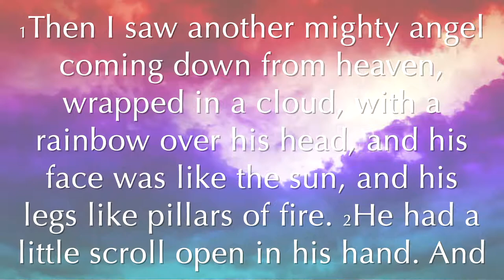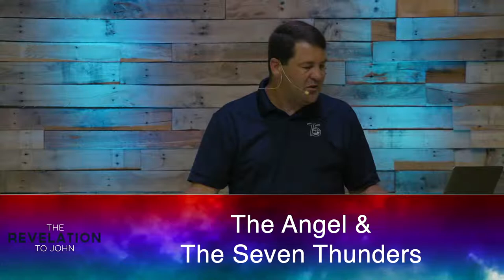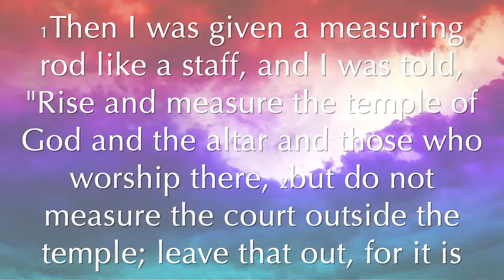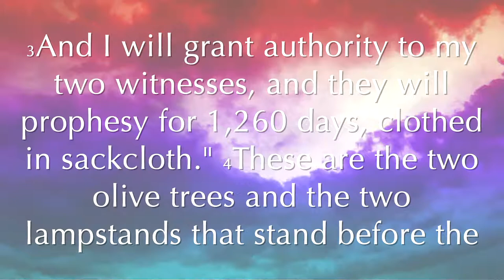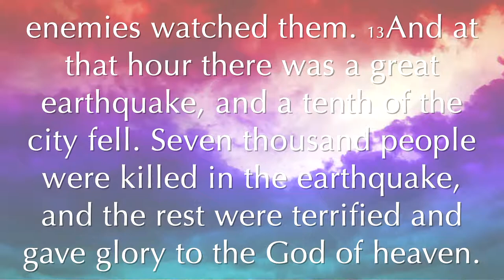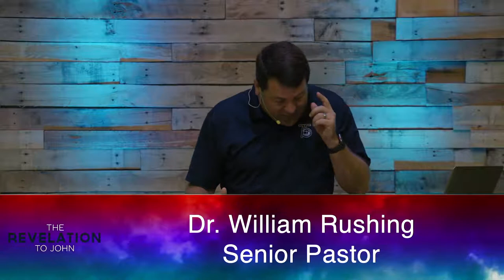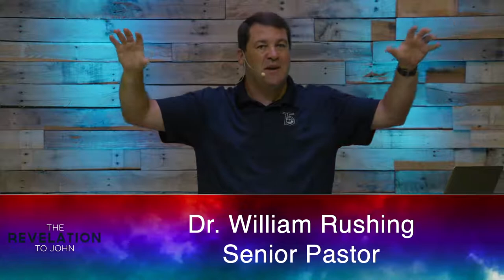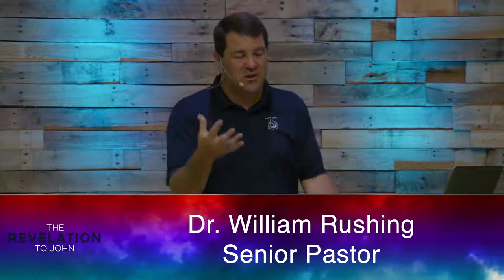Woodward Avenue Baptist Church - Live Stream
Join Woodward Avenue Baptist Church of Muscle Shoals, Alabama each Sunday at 10:30 a.m. for worship.  For more information about our church or to view archived services, you can visit our . You can also download our church app from your favorite App Store.